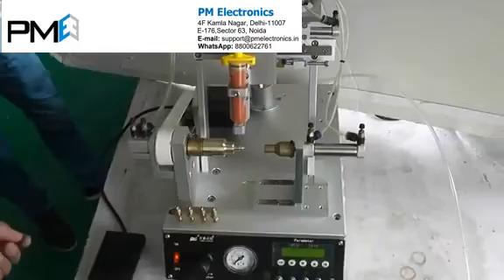Thread coating Vibra-seal Loctite Adhesive robot machine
Thread coating machine using for coating thread locking adhesive and Anaerobic on Screw, bolts, studs, bolt, nuts, wood screws, self-tapping screws, washers, variety of pneumatic fittings etc.

Features
1. Feed system of 1liter tank ,Special using for Thread coating.
2. Precision suck-back valve close glue quickly, ensures no dripping.
3. Production ratio:3-5sec /piece from pick place product and thread coating.
4.Suitable for the all different screw, bolt, nuts, Plug and various pneumatic connector fastener thread coating.

Suitable for the all different screw, bolt, nuts, Plug and various pneumatic connector, fastener thread coating.

PM Electronics